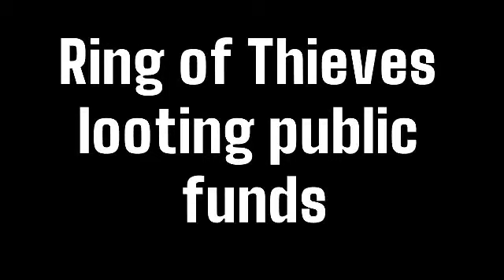Ring of Thieves looting public funds